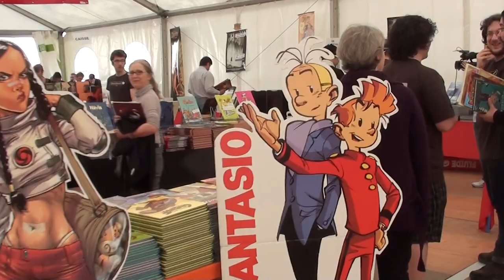Sesiones de firmas.MTS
Un montón de autores españoles y franceses dedicando ejemplares de sus obras en el Festival BD Pyrénées de Pau, en abril de 2011. Aparecen entre otros Munuera, Guarnido, Diaz Canales, Teresa Valero, Paco Roca, Toledano, Iñaket, Begoña, Flao o Ana Miralles.